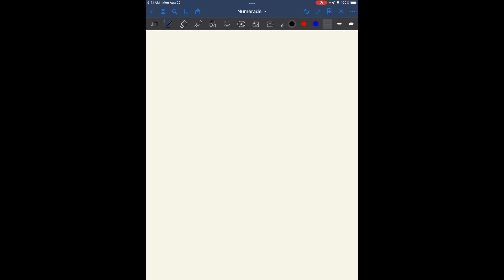Who was Alfred Russel Wallace? A 19th-century naturalist who developed a theory of evolution by nat…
Who was Alfred Russel Wallace? A 19th-century naturalist who developed a theory of evolution by natural selection similar to Darwin x27;s. He challenged the Darwinian view that evolution is a slow, gradual process. A 19th-century naturalist who developed a theory of natural selection that is now considered to be false. A 17th-century theologian who postulated that the Earth was created in 4004 BC.